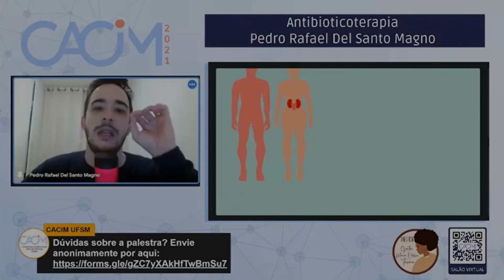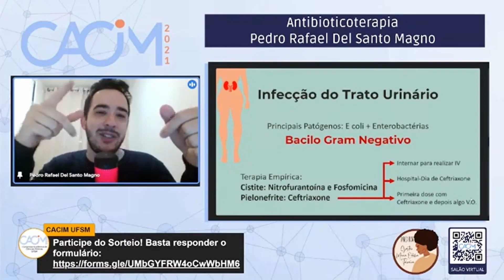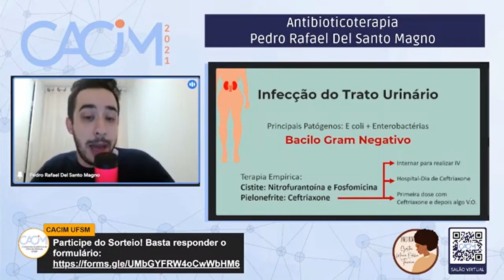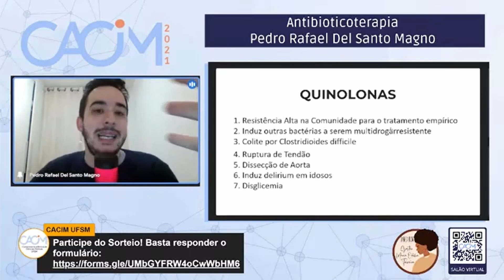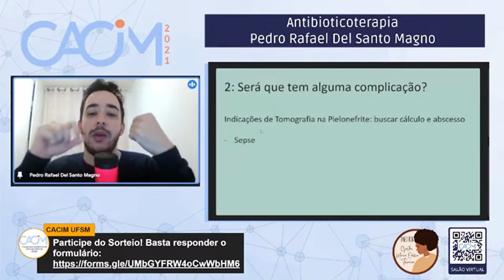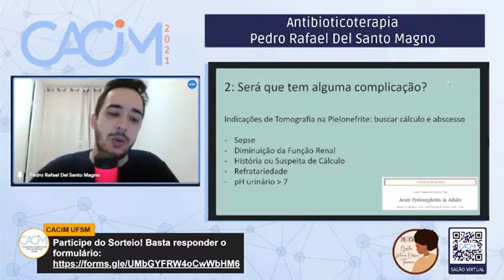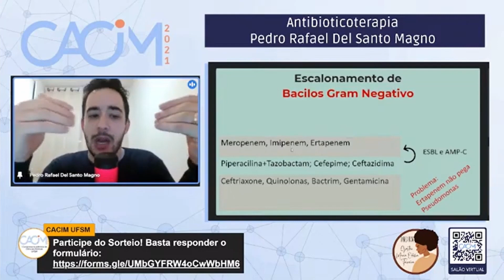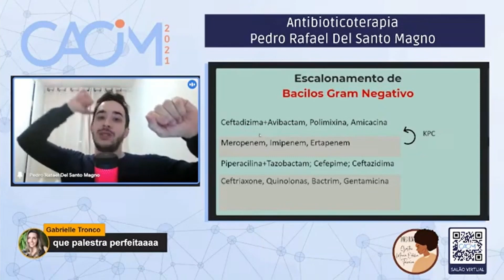Como tratar PIELONEFRITE?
⬇ Se Pré-inscreva e receba agora o resumo prático de Pneumonia ⬇
Nesse vídeo, Pedro comenta como tratar infecção do trato urinário, incluindo a pielonefrite e a cistite.